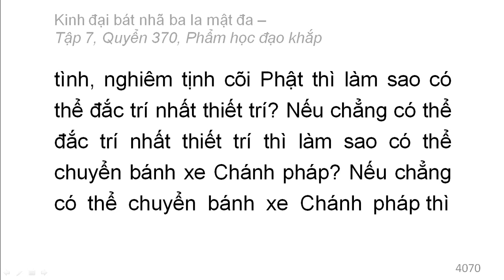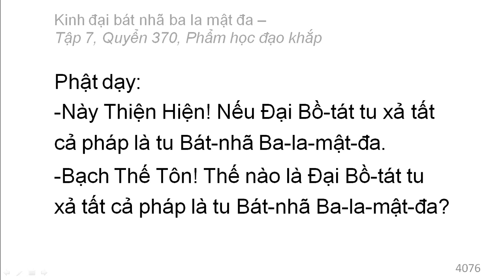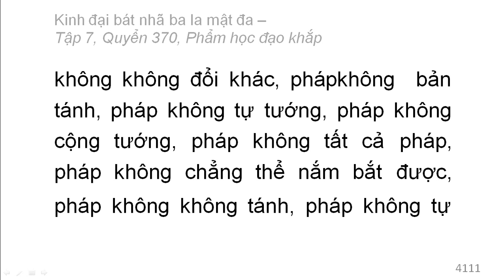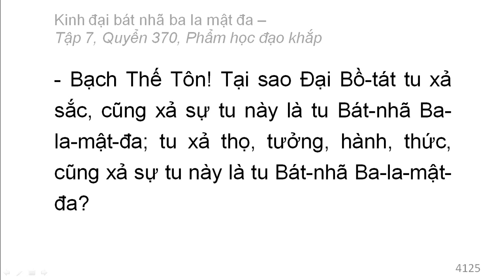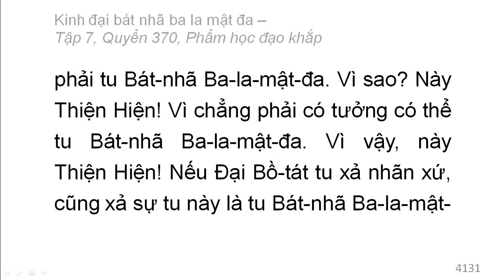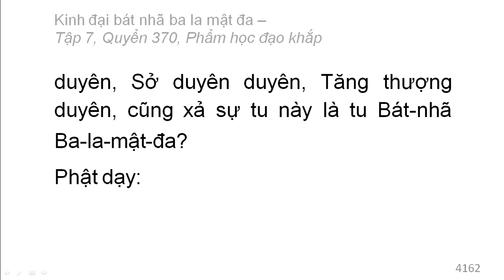600 quyển Kinh Đại Bát Nhã Ba La Mật Đa: Quyển .../600 (tiếp) (đọc lần 2)